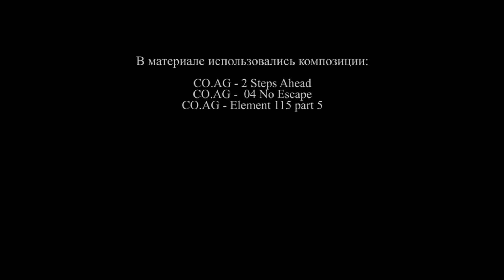YANGILIKLAR XABARLAR Эксклюзив! Уничтожение группы диверсантов ВС Азербайджана || Эхо Карабаха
Yangiliklar Tezkor Xabarlar o'zbekiston 24 YANGILIKLAR UZ
Янгиликлар O'ZBEKISTON YANGILIKLARI VA DUNYO XABARLARI axborot TOP 2020 Новости Сегодня CORONAVIRUS
Ахборот elparvar
covid 19
coronavirus

Армия Азербайджана вплотную подошла к городу Шуши. Президент Нагорного Карабаха Араик Арутюнян призвал армян со всего мира встать на защиту древнего города. На этот призыв откликнулись добровольцы. Сотни ополченцев стали прибывать на фронт. Многие из них прошли первую карабахскую войну и помнят эти места.
Вместе с небольшой группой бывалых военных мы отправились в разведку. Они должны были занять перевал и обнаружить диверсионную группу противника. В нашем материале вы увидите уникалные кадры обнаружения и работы по диверсионной группе противника. После этого боя Армия Азербайджана была вынуждена остановить свое наступление на этом направлении.